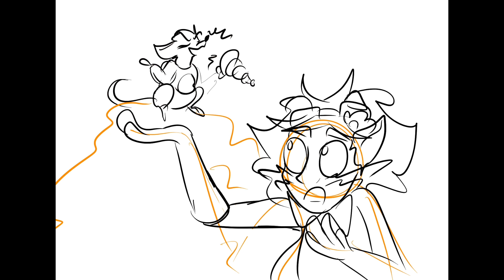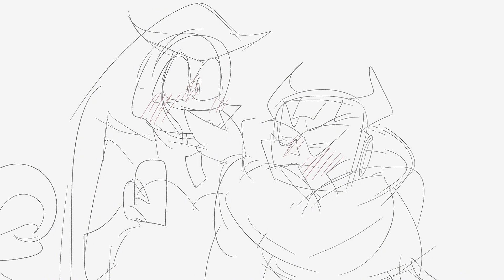21-23 Sketchy Animations